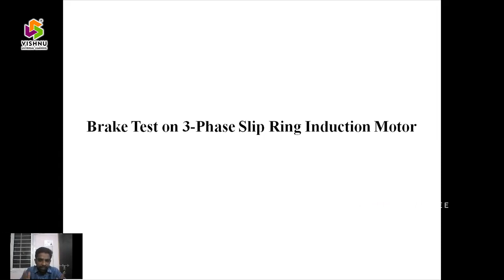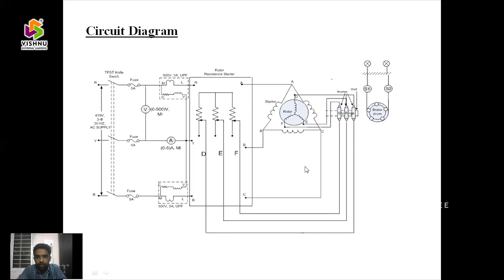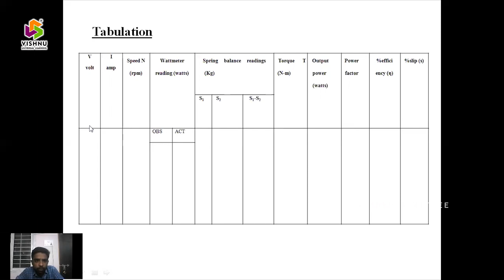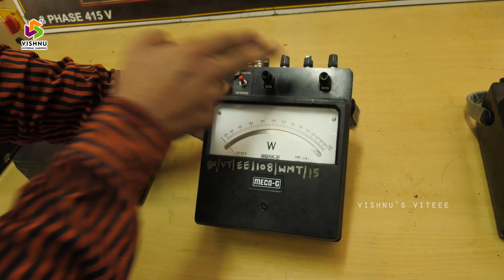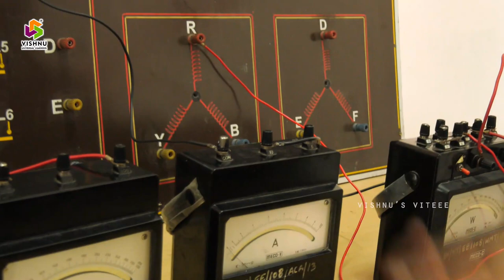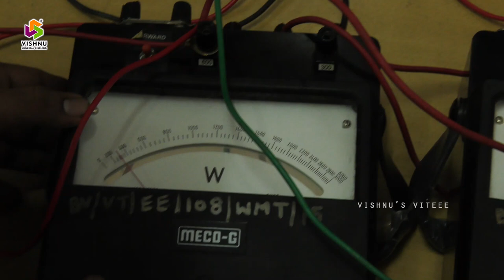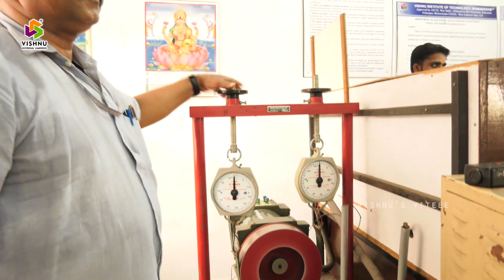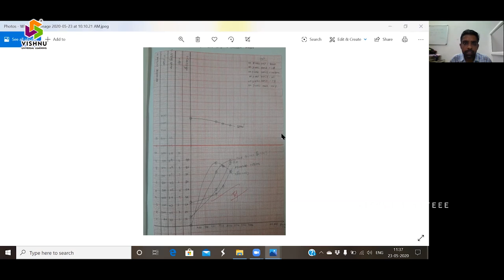Brake test on 3 phase slip ring induction motor II Dr. S. Pragaspathy II VITB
Performance characteristics of 3 phase slip ring induction motor has been verified by conducting brake test at different load conditions